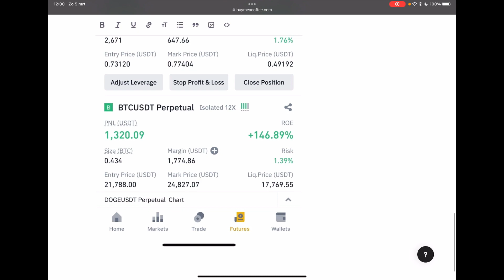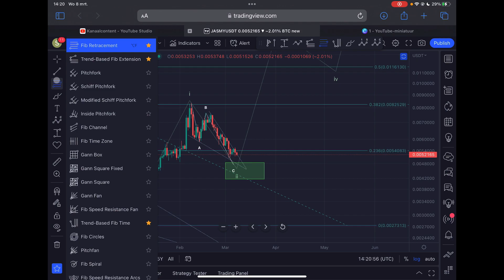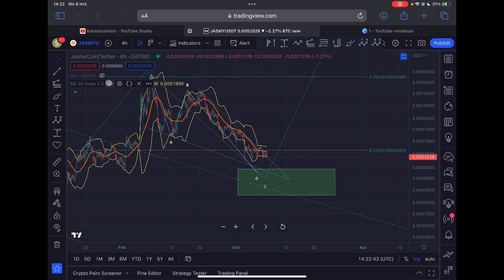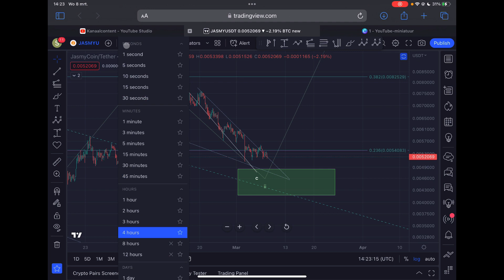🔥 NO ONE IS BULLISH ENOUGH ON JASMY! [BIG RALLY COMING]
🔥 NO ONE IS BULLISH ENOUGH ON JASMY! | JASMY COIN PRICE PREDICTION 2023

👉 (𝗧𝗥𝗖𝟮𝟬) 𝗧𝗤𝗳𝟭𝗡𝗱𝗘𝟱𝟵𝗬𝘃𝗚𝗵𝗲𝟲𝟰𝗪𝘅𝗔𝘂𝗭𝘂𝗥𝗸𝗛𝗮𝗴𝟭𝗞𝗵𝗠𝗨𝗣𝟵

👉 (𝗘𝗥𝗖𝟮𝟬) 𝟬𝘅𝗰𝟳𝗳𝟬𝟵𝗲𝗱𝟲𝟬𝟰𝗰𝟯𝗳𝟳𝟬𝟯𝗱𝗱𝟴𝟰𝟲𝟬𝗰𝗱𝟰𝗯𝟴𝟲𝟴𝟵𝟲𝗳𝟵𝟴𝟭𝗰𝗲𝗱𝗰𝟯

🔥 𝗧𝗥𝗔𝗗𝗘 𝗦𝗜𝗚𝗡𝗔𝗟𝗦! ⤵️